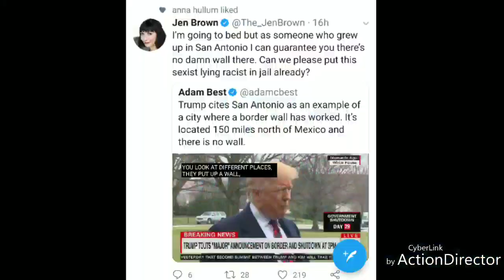Rooster Teeth Has Gone Orwellian || Key Employees Call for Trump Imprisonment because Wrongthink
Recently in a not really major story, President Trump mispoke about what city with a wall works in curbing illegal immigration. It is funny and you can make fun of it to your leisure. However, Jen Brown and Miles Luna of Rooster Teeth posted tweets calling for Trump to be imprisoned. Their reasoning? He's "racist" and "says stupid shit, so just put him in jail already!" Well judging by that reasoning, you think they would be calling for AOC to go to jail, right? Considering she knows nothing about economics and regularly sides with extreme anti-Semities right? Nope, they just worship the alter of bullshit blinding partisan politics. Sooner or later, Rooster Teeth, as they have been woke for a while, will go broke. It's only a matter of time before it happens. If they keep acting like this online, I think it's a guarantee people will stop digesting their content that is already waning in quality.

Tweets for context at the end of the video.